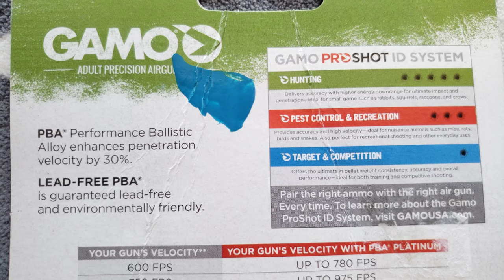Gamo Air Gun Pellets PBA Platinum .22 Cal. Qty of 50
Review Gamo Air Gun Pellets PBA Platinum .22 Cal. Qty of 50

BORN IN BARCELONA, SPAIN 1955

GAMO rifles have been produced in Barcelona, Spain for 60 years. At GAMO our team is determined and driven to develop products for air gun enthusiasts. Our engineers and product development teams design and build quality products that lead to more success and customer satisfaction, whether small game hunting, competition shooting or making family memories.
GAMO recycles and reclaims 96% of the water used in the plant for our bluing operation. We only loose what is evaporated from the operation. GAMO emits ZERO debris particles from our wood stock operation and we reclaim the sawdust and waste to press them into wood pellets that fuel our heating system.

Description

The Gamo PBA Platinum Pellets .22 uses enhanced non-lead alloy to generate velocities up to 30 percent faster than most lead pellets. Platinum PBA offers enhanced accuracy and maximum penetration for hunting use. The package contains 50 pellets.

Features & details

9.7 grain weight

Enhanced non-lead alloy generates velocities up to 30 percent faster than leading lead pellets

Perfect for hunting uses

Offer extreme accuracy and penetration

Generates velocities 30% faster than most lead pellets

It has Enhanced accuracy

Creates Maximum penetration

It also comes with Non-Lead

Product information

Item Package Dimensions L x W x H5.2 x 4.69 x 0.59 inchesPackage Weight0.05 KilogramsItem Dimensions LxWxH5 x 4.75 x 0.75 inchesItem Weight0.1 PoundsBrand NameGamoWarranty Description1 yearModel Name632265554ColorSilverMaterialOtherSuggested UsersUnisex-adultManufacturerGamoPart Number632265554Model Year2019Included ComponentsGamo PBA Platinum Pellets .22 Quantity 50Size.22Sport TypeAirsoft

Additional Information

ASIN: B003C6Q6XY